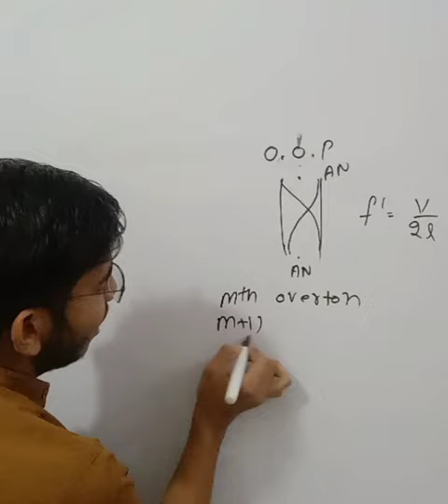Sovendra sir open organ pipe#neet#shorts